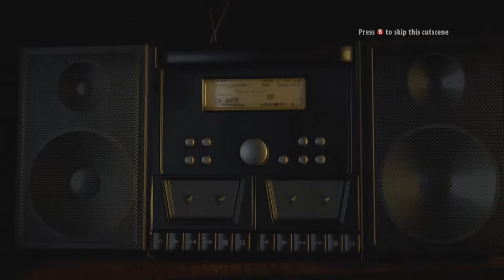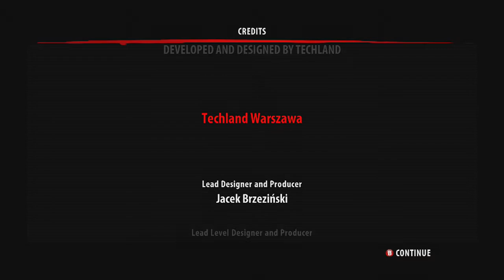Dead Island: Riptide - THE END!